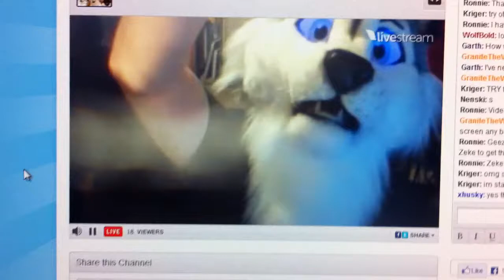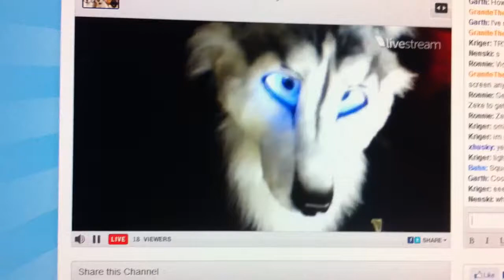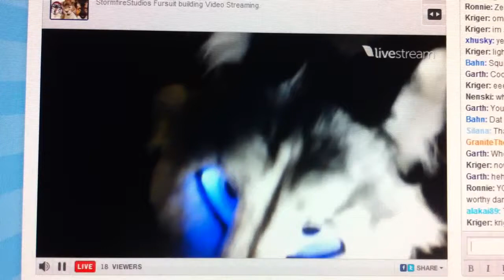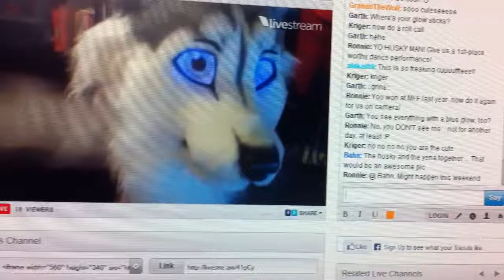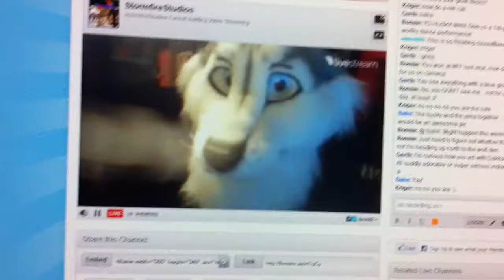Draxy Test Run!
Raw (mostly) Unedited Video! Removed the first minute of the video that had no sound with youtube's video editor.

Just a raw video taken of a live stream of my new husky head. Draxy is his name! Made by the one and only FirestormSix